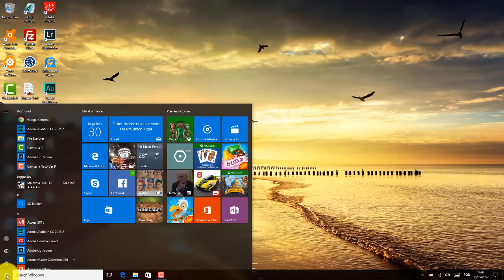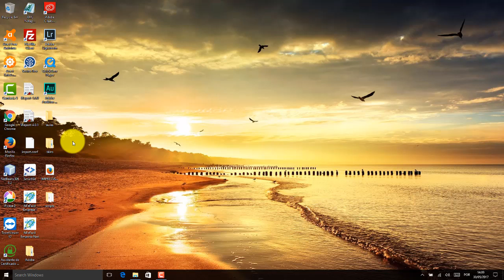Windows 10 Aula 01 Apresentacao do programa